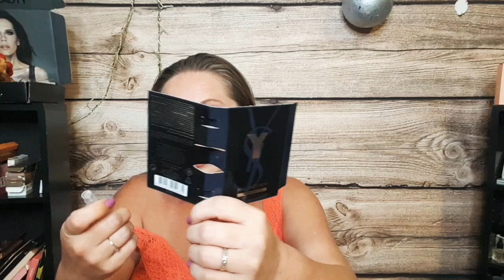🇨🇦 OH MY LANTA I GOT SOME MAIL!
Hi sweet peas, happy Tuesday!

Cause Box

Is Topbox circle/home tester club

Knotty knickers

Boxycharm $26 USD ($5 for shipping outside U.S) Boxyluxe is an extra $28.99 , this box is every 3 months. Remember you must be a subscriber the month before the Box comes out in order to qualify for Boxy Box . The next Boxyluxe will be out in December.

Tribe Beauty box $34.99 USD plus shipping. If you live in Toronto or Buffalo you can pick up your box and not pay shipping

Morphe $21USD plus shipping outside USA

Check out Rakuten.ca! It's an awesome website that pays you Cash Back every time you shop online. There are over 750 stores you can shop at, including Hudson's Bay, Sephora, Old Navy, Amazon.ca, Indigo, Groupon and more!